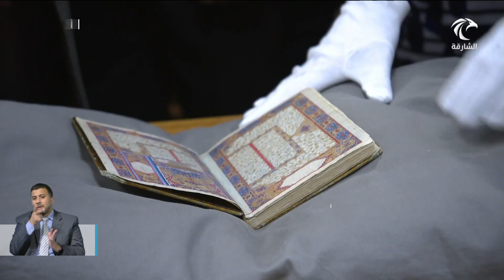حاكم الشارقة يزور المكتبة الوطنية الاسبانية